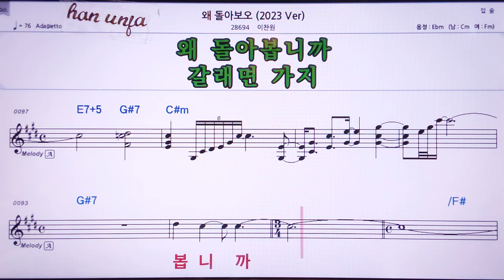💖왜 돌아 보오/이찬원 👍MR,노래방, 가라오케, 악보, 코드, 가사 ,Karaoke,반주